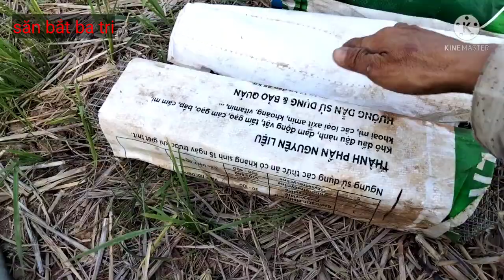Bẩy rắn hổ . Con hổ đất đen mun và con sáp vàng tuyệt đẹp đã sa bẫy. Săn bắt ba tri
sanbatbatri bayranho# chúc cả nhà có những phút giây thư giãn thật thoải mái , nếu yêu mến kênh hãy đăng ký kênh và like để ủng hộ cho em nhé , cảm ơn cả nhà rất nhiều ạ